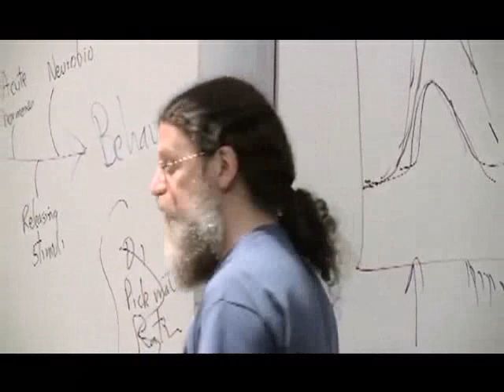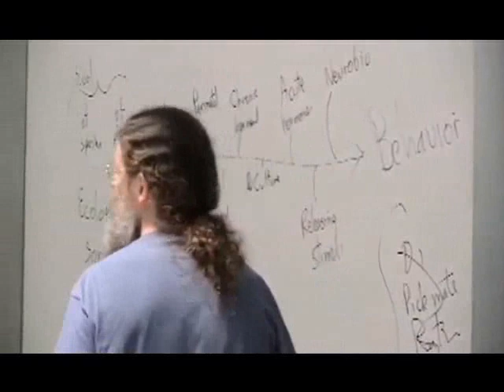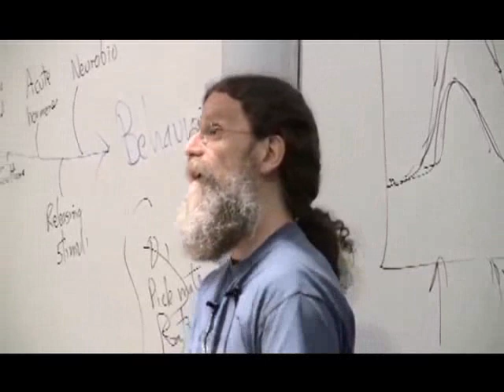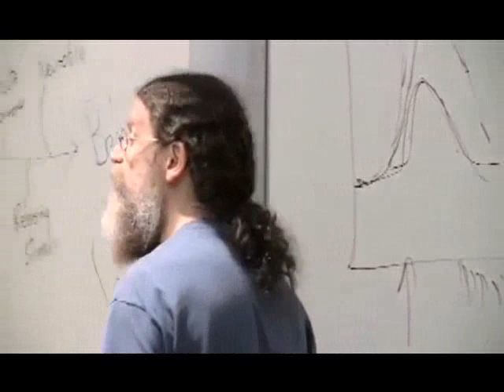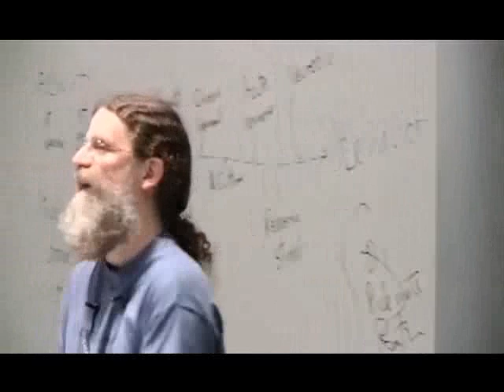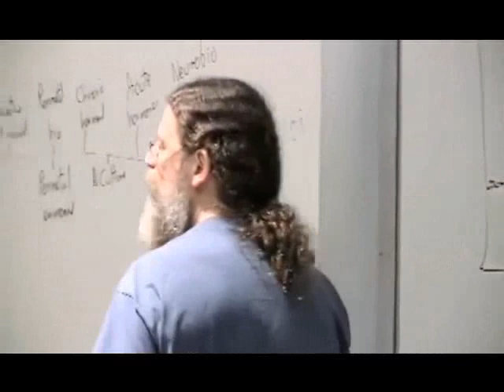Gender Orientation: IS Conditions Within The TS Brain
What is Gender Orientation?

Part of a lecture given on May 5, 2010 by Prof. Robert Sapolsky at Stanford University